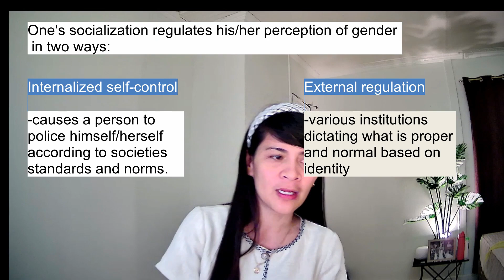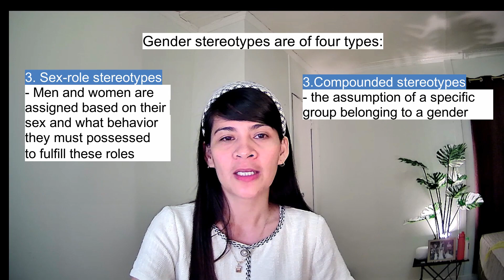Lesson 1 (Gender and Society): Leveling off_Gender and Sexuality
This is our first educational learning video for gender and sexuality. In this video, you will immerse yourself into the various concepts of sexuality and gender. This will open your hearts and minds to the complexities of human life.